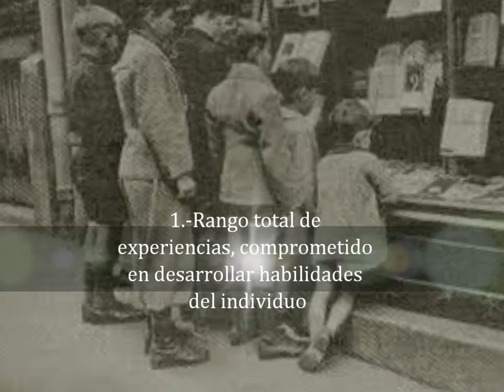Currículum, Franklin Bobbit